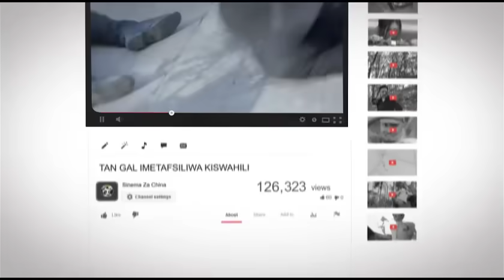DANGER SISTER 90 IMETAFSILIWA KISWAHILI